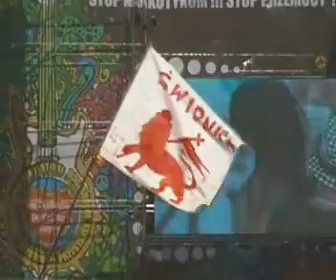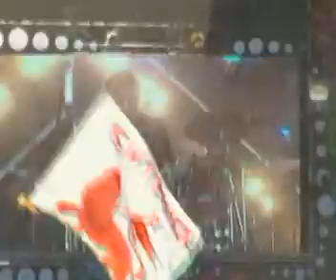15 Woodstock Kostrzyn 2009 - Carrantuohill (2)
XV Woodstock Kostrzyn 2009